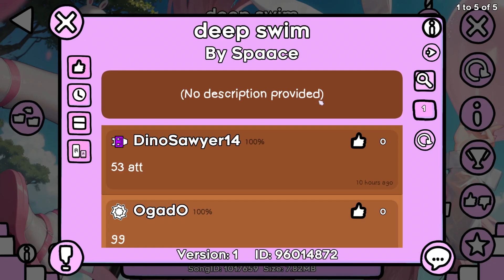Straightfly List Challenges Compilation #1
Challenges in video:
- Flight of D Minor
- deep swim
- Corn Bug
- Benjamin Franklin
- OP Straight Flying
- Flight of Leukaemia
- Eggs and Bacon
- dualington
- Hell Straight Flying
- Takmaster Chall 17
- patrick star
- Flight of 6a9
- tax evasion
- dsx start pos
- Cloudflare
- an adopted kid
- straight fly DIVINE
- Resort Flying
- STRAIGHT FLY